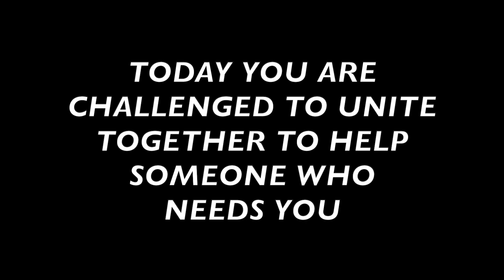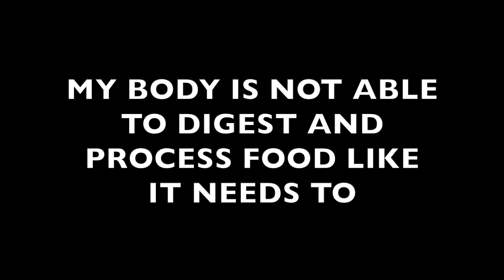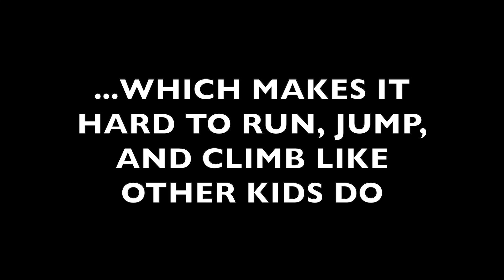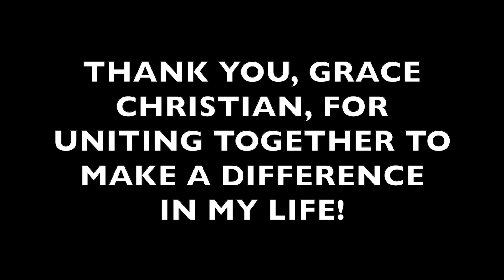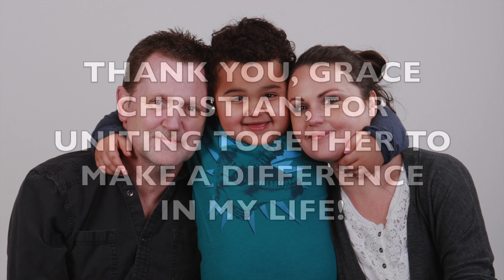Jayden S.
Grace Christian School adopts Jayden as their Sparrow for the 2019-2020 school year.